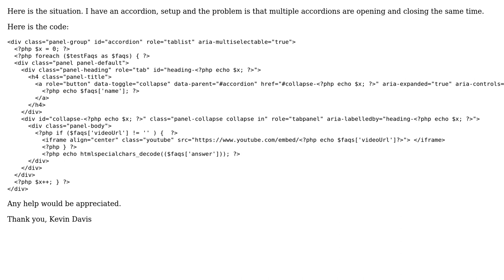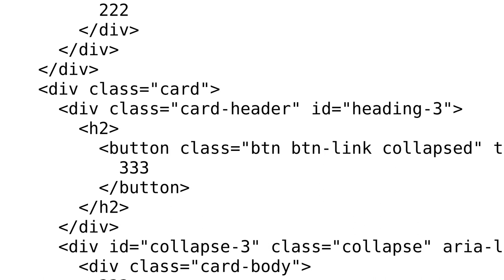Multiple Bootstrap accordion are opening and closing at the same time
With thanks & praise to God, and with thanks to the many people who have made this project possible! You are responsible for your own actions.